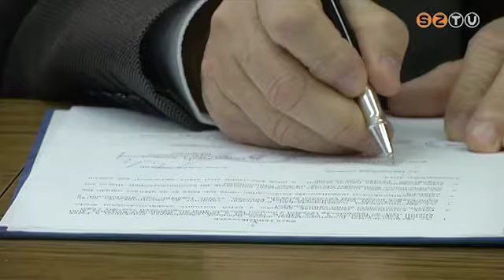Együttműködési szerződést kötött a vasi rendőrség, a polgárőrség és a labdarúgó szövetség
A kontraktus értelmében a megyei első-, másod- és harmadosztályú futballmérkőzések biztonságára ügyelnek majd.